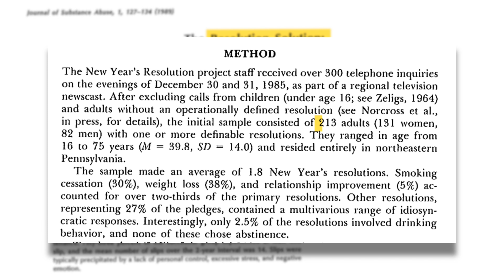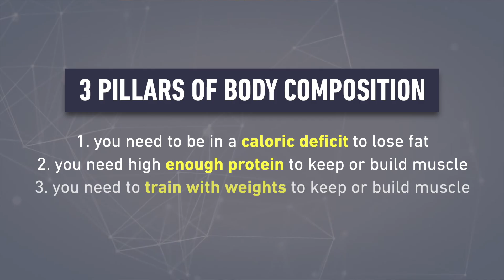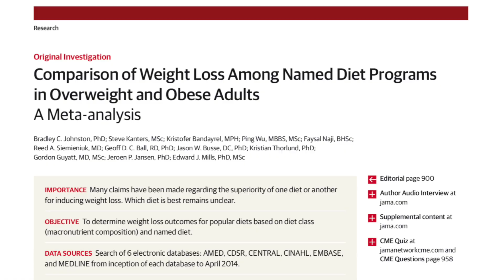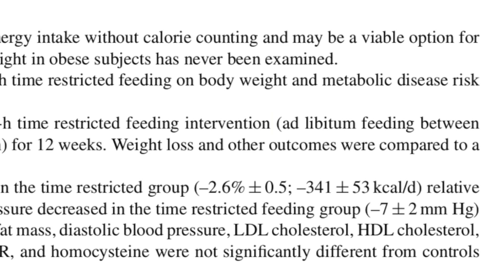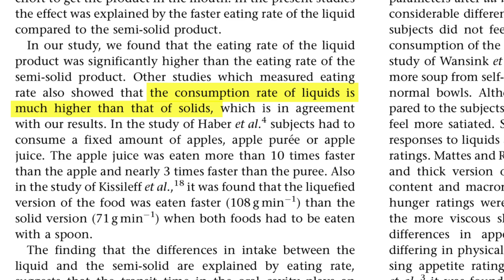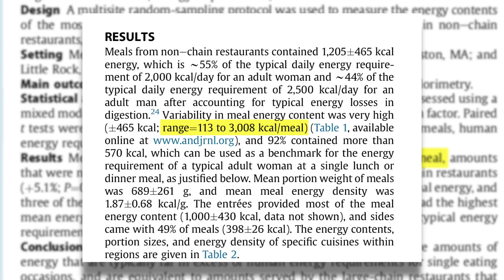How To Get Lean Without Tracking Macros or "Dieting" (Science Explained)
My top 4 strategies for fat loss that work with any diet or macro breakdown.

1. Trying one of my training programs

Filmed and edited by me using Final Cut Pro X and Sony A6500